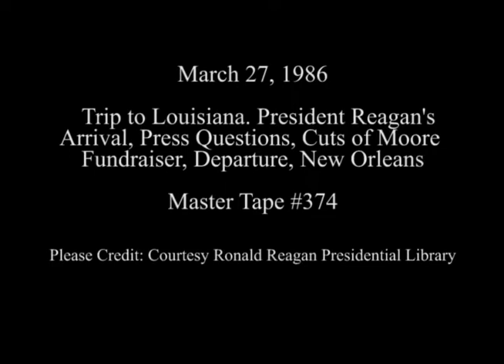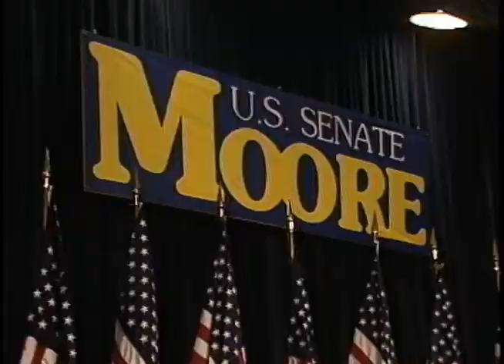President Reagan's Trip to Louisiana on March 27, 1986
Full Title: Trip to Louisiana. Arrival of President Reagan then answers Questions under wing of Air Force One, Cuts of Fundraiser for Congressman Moore. Grand Ballroom New Orleans Hilton Riverside and Towers, President Reagan's Remarks Under Wing of Air Force One Before Departure on March 27, 1986

Transcript:  N/A

Production Date: 3/27/1986

Access Restriction(s):Unrestricted
Use Restriction(s):Unrestricted